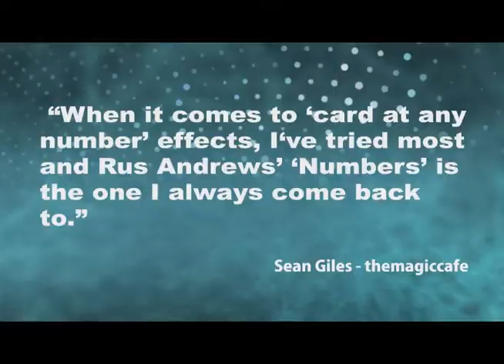Numbers by Magic Tao